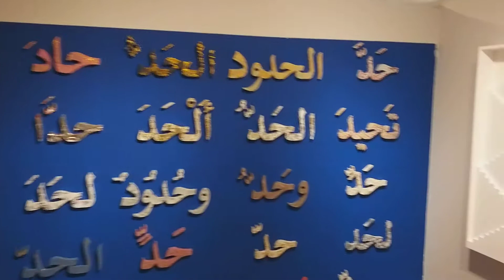Banksy Art Gallery Tour to Bethlehem from Tel Aviv - Who is Banksy?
Banksy Art Gallery Tour to Bethlehem from Tel Aviv

Banksy is perhaps the most mysterious and subversive artist alive, for years people have been trying to figure out who's behind these works.

Banksy’s hotel, which boasts “the worst view of any hotel in the world,” was opened in 2017. Its rooms and walls are filled with original Banksy artwork, including a mural depicting an Israeli soldier and a Palestinian engaged in a pillow fight.

Join the House of Bread movement. Provide much-needed food for the poor & underprivileged in the Birthplace City of our Lord. Non-Profit Organization. Humanitarian Organization.